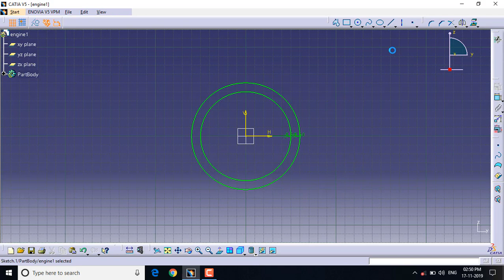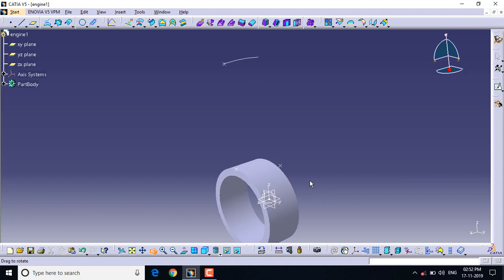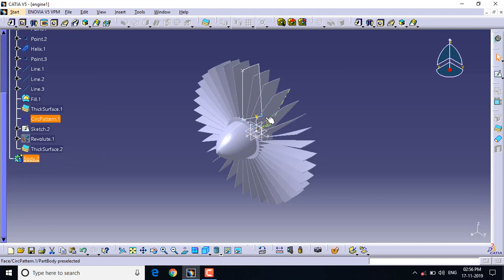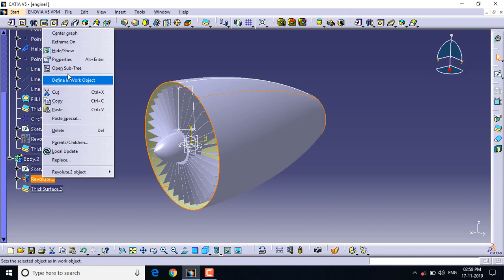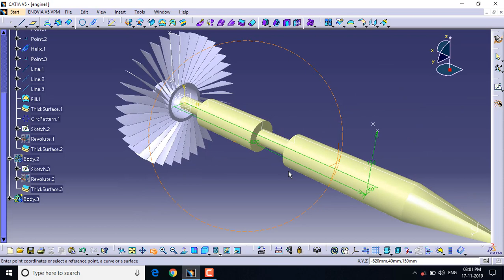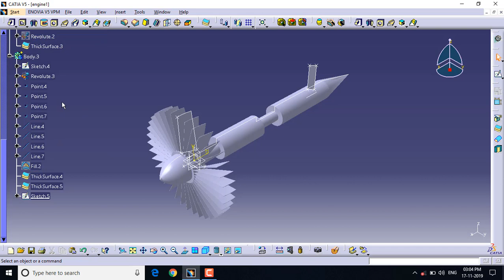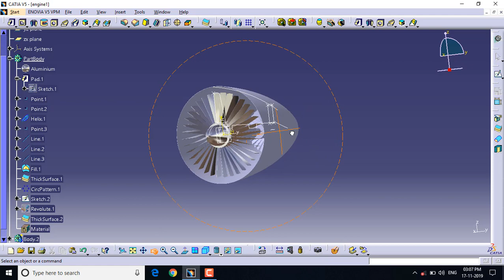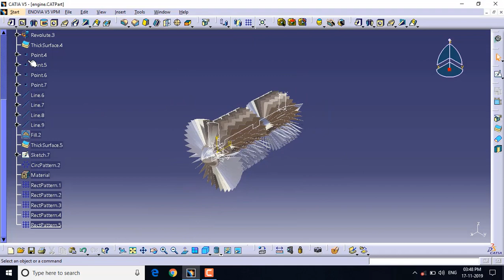catia v5 turbofan engine tutorial | EngDes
catia v5 turbofan engine tutorial

Instrumental: "Focus" Motivational background music for youtube videos